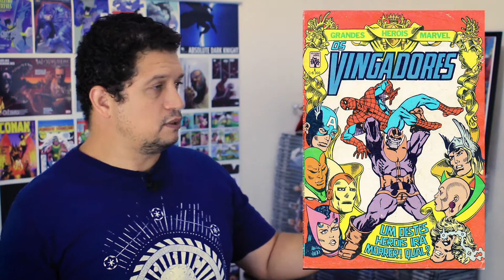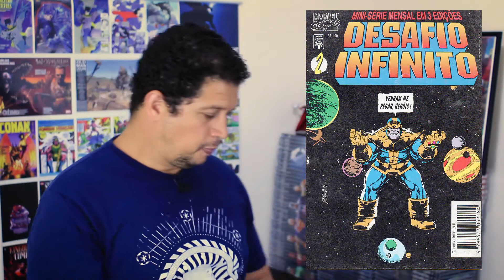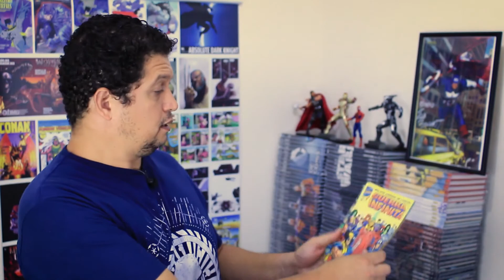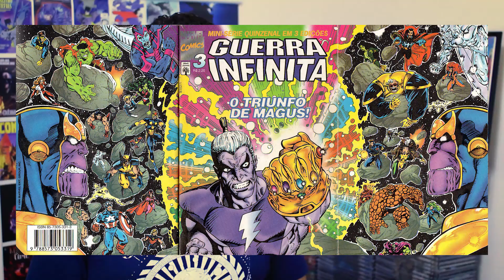THANOS E O DESAFIO INFINITO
NEURÓTICOS! Com a estreia de Vingadores: Guerra Infinita vamos conhecer o vilão que irá massacrar o Universo Marvel: Thanos! Thanos já tentou destruir o universo três vezes nas HQs e agora ameaça as telas de cinema. Então, segure suas joias e partiu abalar as estruturas cósmicas.

neurosehq